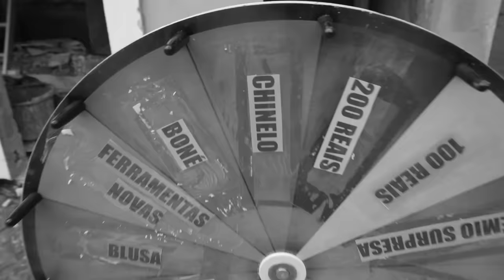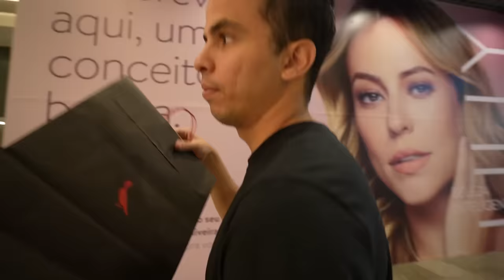24 HORAS AGRADANDO OS PEDREIROS DA MANSÃO! - EMOCIONANTE!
A mansão está em reforma e os pedreiros estão arrasando por aqui! Tá ficando lindo! Tiramos um dia inteiro para dizer sim para eles! Simplesmente eles amaram e foi muito divertido!